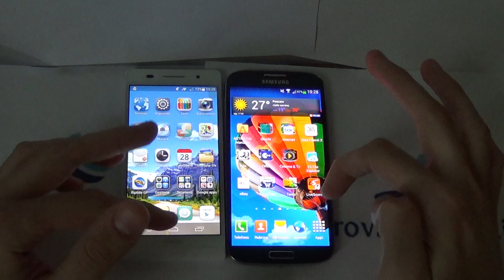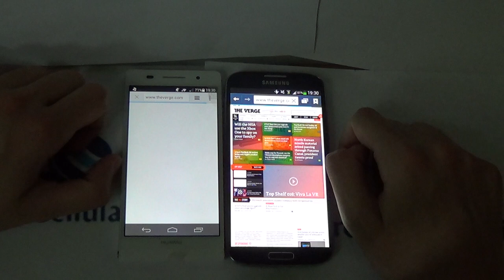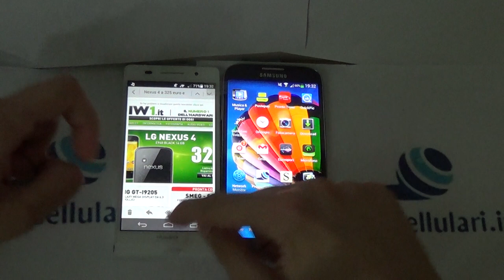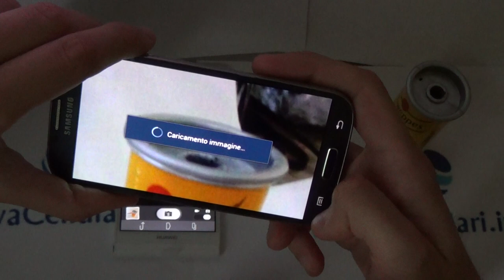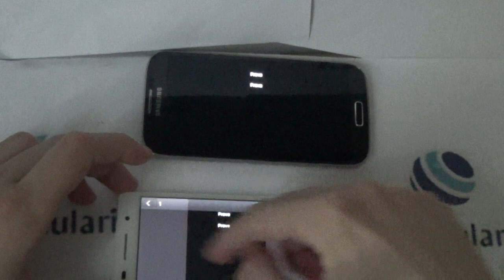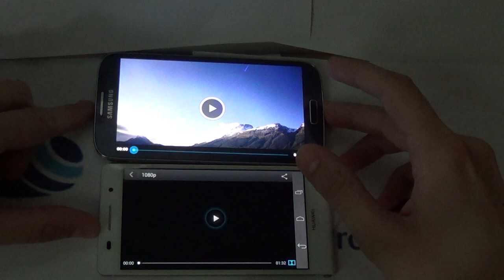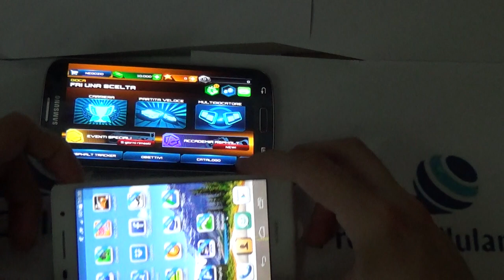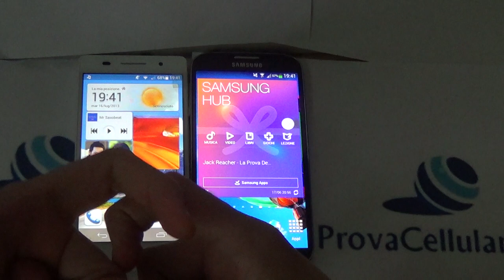Huawei P6 VS Samsung Galaxy S4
Huawei P6 VS Samsung Galaxy S4 by Mauro - AndroidBlog.it